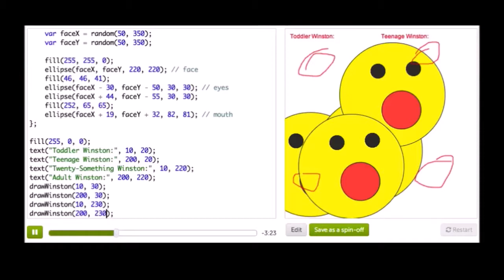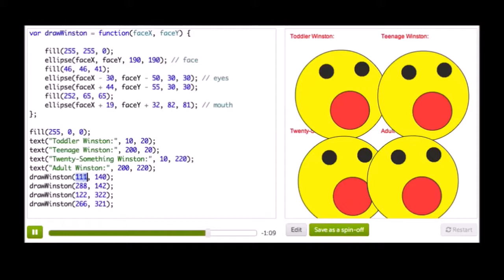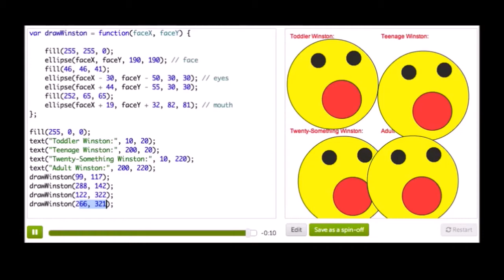Parametri per le funzioni (Versione video) | Khan Academy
a cura di Greta Galeotti, Federico Stefani,
realizzato grazie a Università Ca' Foscari di Venezia